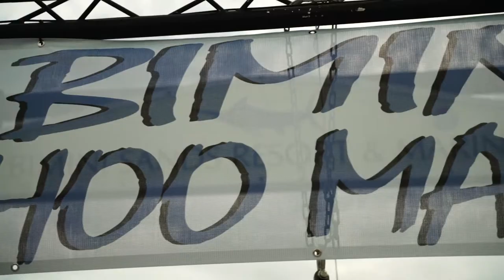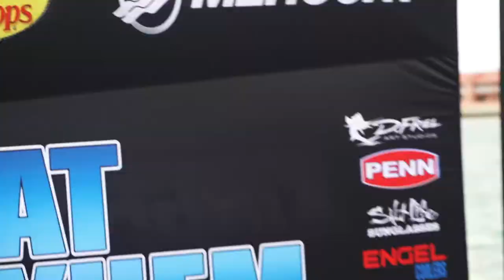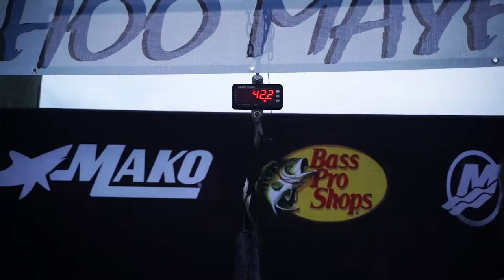2020 Bimini WAHOO Mayhem Invitational offshore fishing tournament promo reel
Fourth Annual Bimini Wahoo Mayhem, November 12-14, 2019 at Bimini Big Game Club.

The Bimini Wahoo Mayhem is the highest paying Wahoo tournament in the Bahamas. With the tournament being held at the peak of Wahoo season in one of the most prolific Wahoo destinations in the world, teams across the country and Caribbean are being drawn to compete in this world class event.